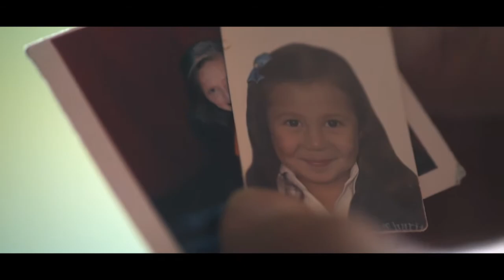Teatro Interno | Historias que transforman | Bancolombia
Por medio de nuestra Fundación Bancolombia se desarrollan actividades dentro de las cárceles de Colombia para impulsar el desarrollo de los internos y la búsqueda de un nuevo objetivo para salir adelante, como es la oportunidad de crear empresa desde la prisión y así darles un futuro. Con esta iniciativa contribuimos a un mejor futuro, conectando a las personas con las posibilidades.